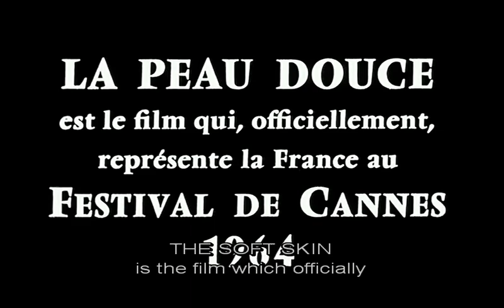The Soft Skin (1964) - Trailer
Original title: La peau douce

Pierre Lachenay is a well-known publisher and lecturer, married with Franca and father of Sabine, around 10. He meets an air hostess, Nicole. They start a love affair, which Pierre is hiding, but he cannot stand staying away from her.

Directed by François Truffaut.
Written by François Truffaut (original scenario) and Jean-Louis Richard (original scenario).
StarringJean Desailly, Françoise Dorléac and Nelly Benedetti.